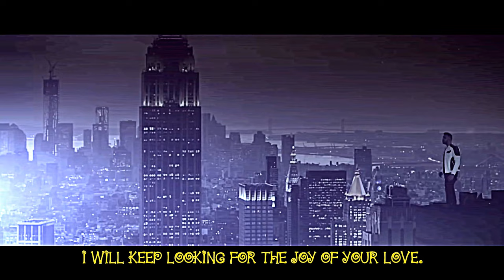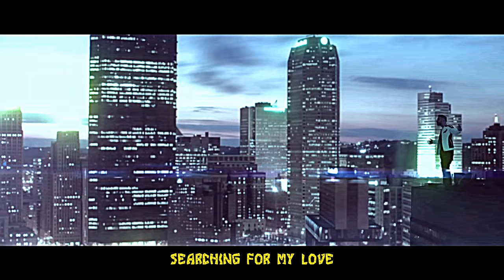Chirkutt y 24 Horas - Ontore Bahire [Official Video]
Ontore Bahire [Official Video] performed by Chirkutt feat. 24 Horas

Under permission and courtesy of Robi Yonder Music

(C) 2017 Robi Yob=nder Music / La Oreja Media Group, Inc. Distributed by Cinq Music Group, LLC.